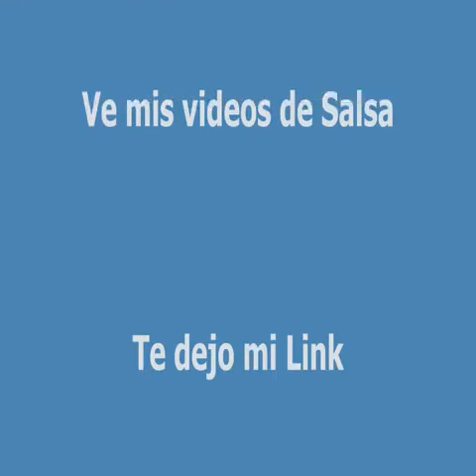Por Favor Señora - Maelo Ruiz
El Pirata CachuMix 😛